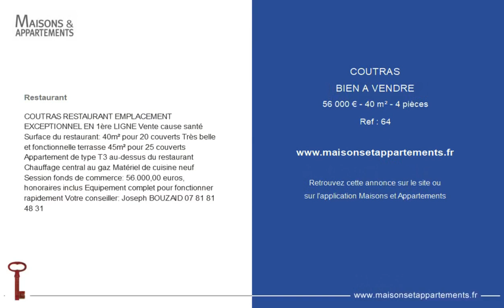COUTRAS - BIEN A VENDRE - 56 000 € - 40 m² - 4 pièce(s)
Référence : 64

Restaurant

COUTRAS RESTAURANT EMPLACEMENT EXCEPTIONNEL EN 1ère LIGNE Vente cause santé Surface du restaurant: 40m² pour 20 couverts Très belle et fonctionnelle terrasse 45m² pour 25 couverts Appartement de type T3 au-dessus du restaurant Chauffage central au gaz Matériel de cuisine neuf Session fonds de commerce: 56.000,00 euros, honoraires inclus Equipement complet pour fonctionner rapidement Votre conseiller: Joseph BOUZAID

Cette annonce vous est proposée par l'agence MONSIEUR BOUZAID JOSEPH EIRL

|2394427|